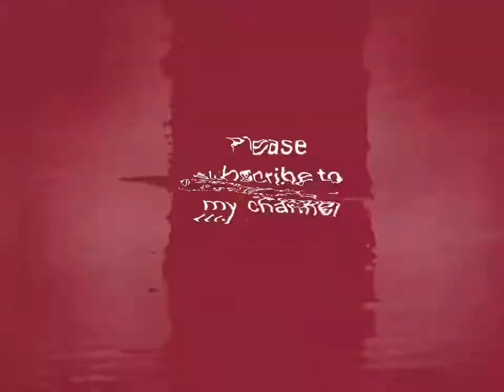Most beautiful bikergirl